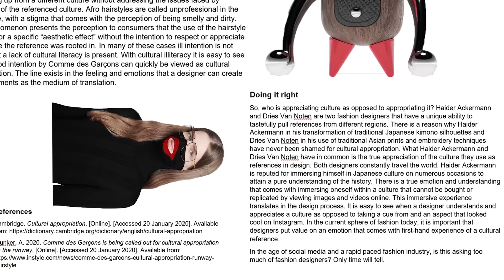My CSM Fashion Communication : Fashion Journalism Portfolio (Tips & Tricks)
With everyone asking me how I got into CSM (Central Saint Martins) a college under UAL (University of the Arts London), I thought this would be a good video to make to explain what I put in my portfolio and why. I also explained the application process when applying to study fashion communication : fashion journalism at CSM.